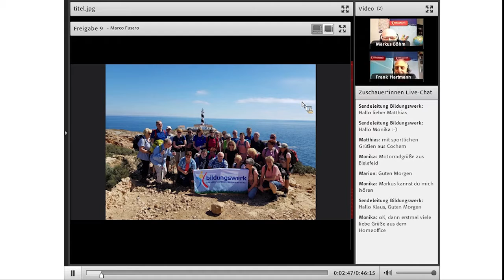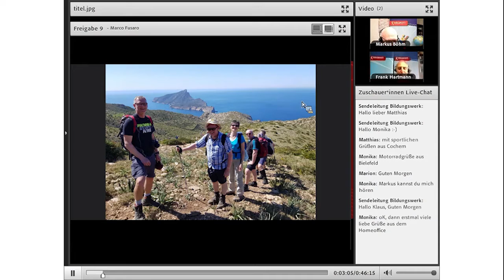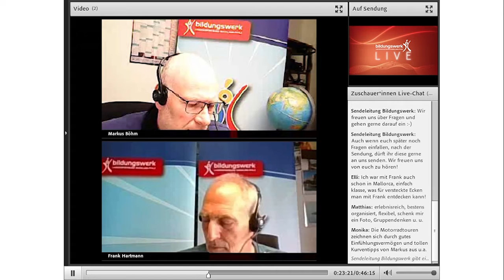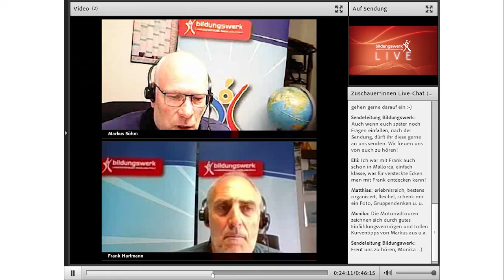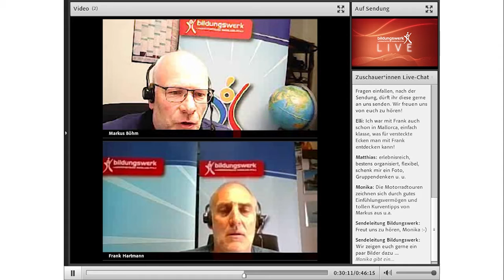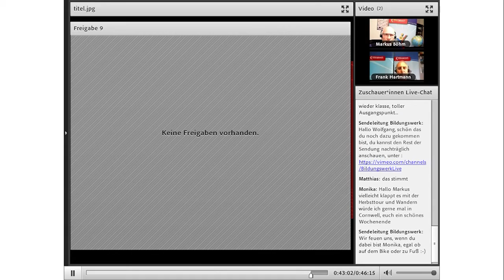Gruppenreisen mit dem Bildungswerk. Sendung vom 08.05.2020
Gruppenreisen mit dem Bildungswerk – da will ich unbedingt mit! Wir Menschen sind soziale Wesen und lieben das Zusammensein. Gerade in diesen Tagen spüren wir, wie sehr uns das fehlt.
Und weil das so ist, sind die Reisen des Bildungswerks so erfolgreich. In einem lockeren Zwiegespräch verraten euch heute Frank Hartmann und Markus Böhm, was sonst noch zu einer unvergesslichen Gruppenreise gehört und bieten einen interessanten Einblick in die aktuelle (Reise-)Welt des Bildungswerk des LSB RLP.